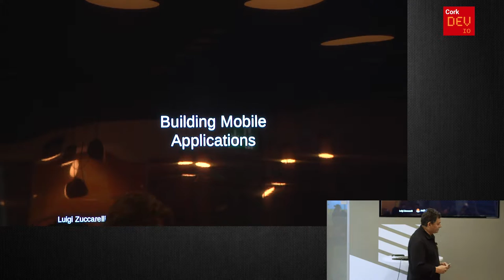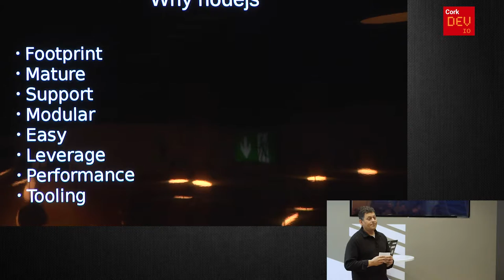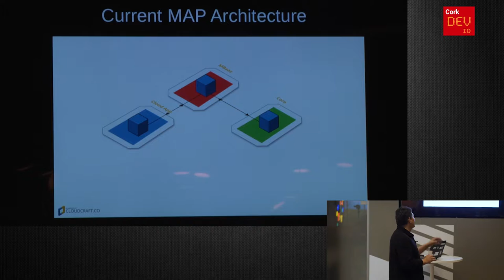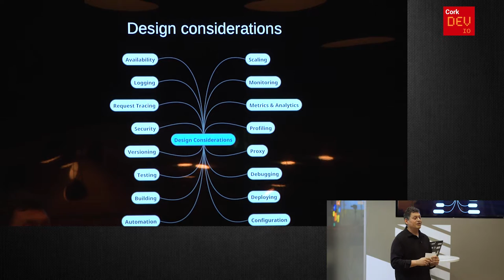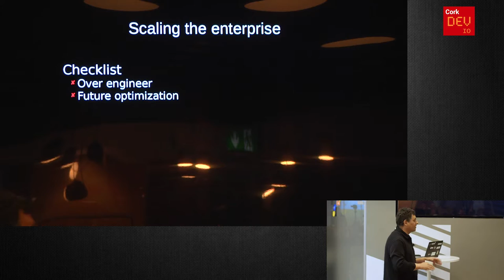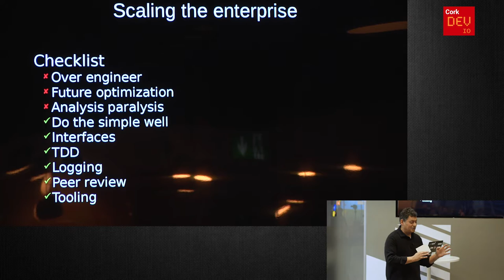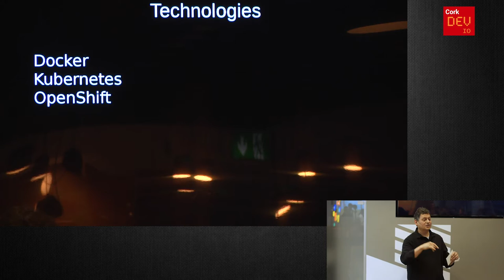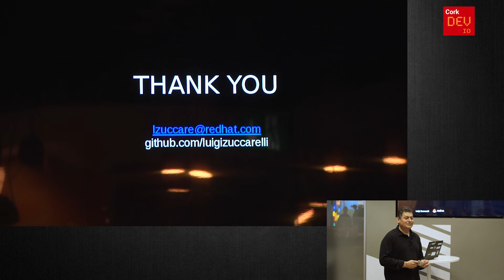CorkDev: Building Scalable Mobile Applications with Cordova and Node.js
A CorkDev talk by Luigi Zuccarelli

Luigi will give us an overview of the design considerations of building mobile apps with Cordova and Node. The talk will also contain many useful useful tips/links for the developer to scale the enterprise.

for more information about the event and how to participate.